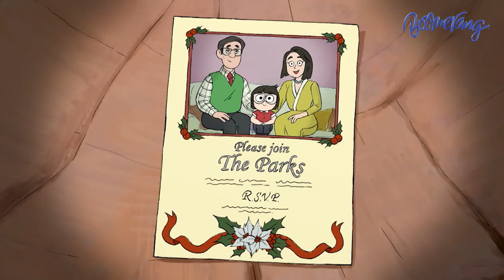คริสต์มาสที่เร่งรีบของสามหมี | สามหมีจอมป่วน | We Bare Bears EP.52 | Boomerang CN Thailand